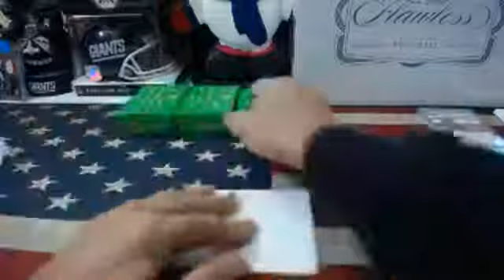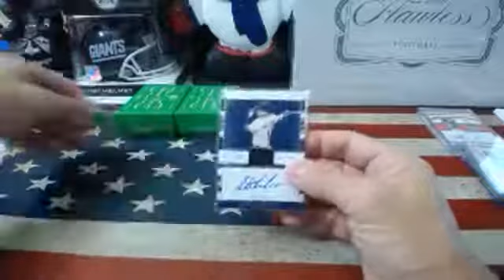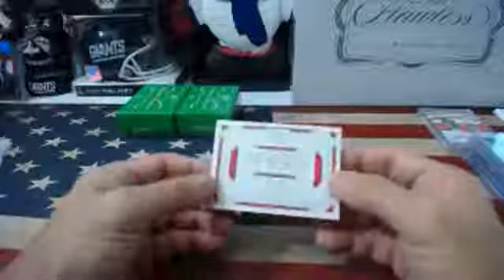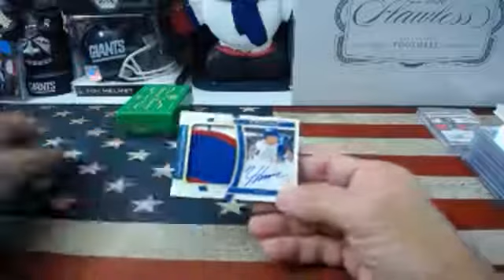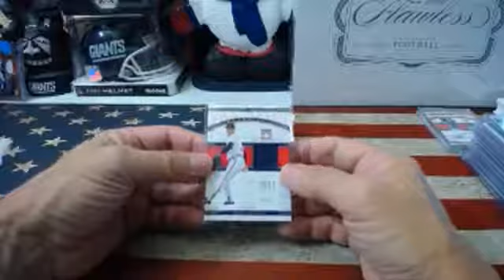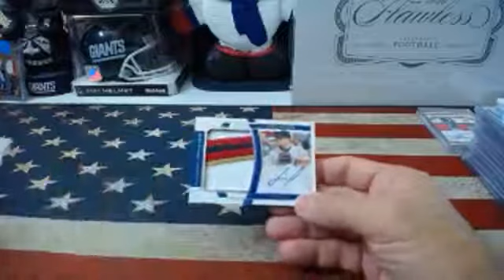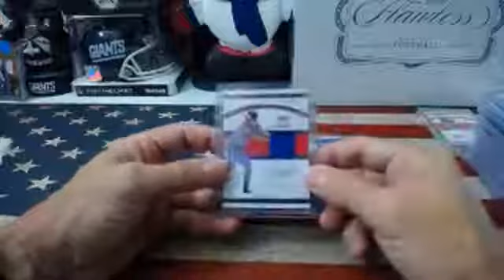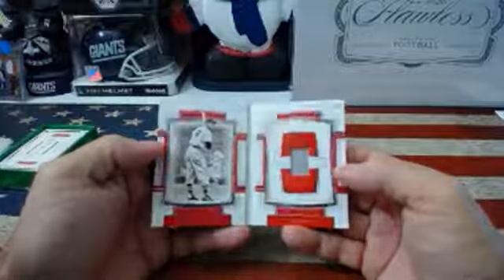11/11/2020 Continue of National Treasure #13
Youtube was down and this is a continuation of NT #13 PYT